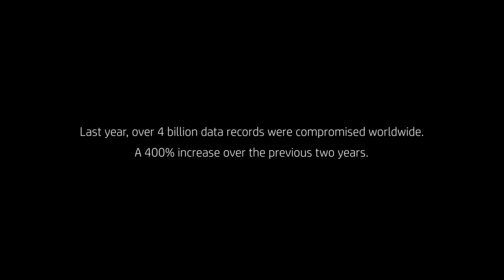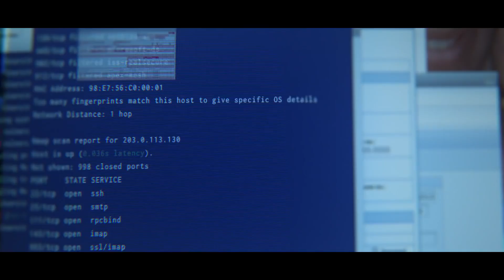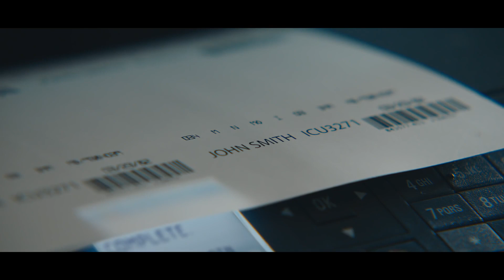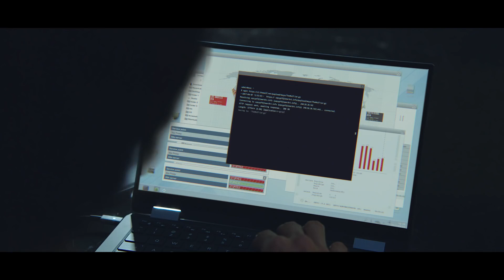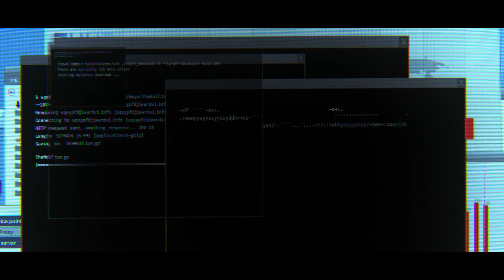قرصنة مؤسسات وشركات كبرى عن طريق قرصنة الطابعات والهندسة اﻹجتماعية The Wolf , Christian Slater